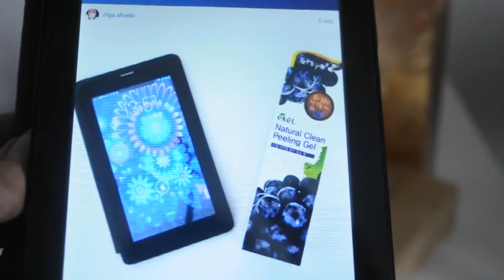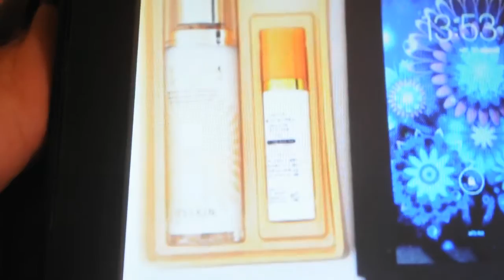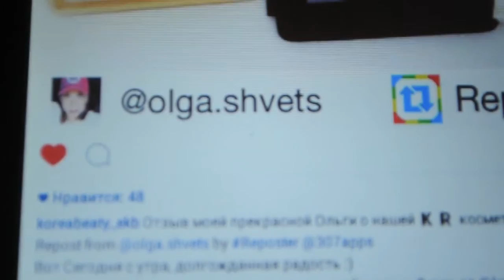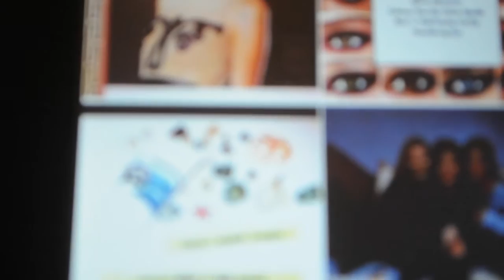TAG КОРЕЙСКАЯ КОСМЕТИКА июль 2015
Открой меня ;)
Нужно ли показать как работает пилинг скатка EKEL -NATURAL CLEAN PEELING GEL - которой я ставлю 9 из 10-и.
Набор серумов для лица и век от PRESTIGE SERUM D`ESCARGOT - это не анти эйдж, но это работает на коже которой нужен анти-эйдж. Состоить из хорошего слущивания верхнего ороговевшего мертвого слоя клеток. Отличного упитания+увлажнения. Для кожи лица шие и зоны декольте, а так же отдельный продукт для век в котором содержание улиточки будет по больше... чем в серуме для лица, это сто процентов, потому, что я знаю конситенцию улиткового крема.